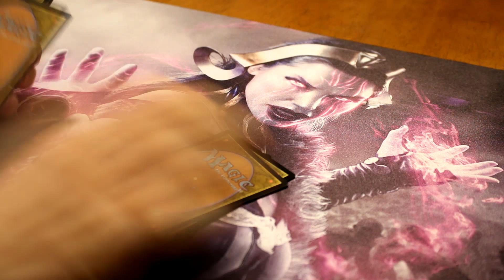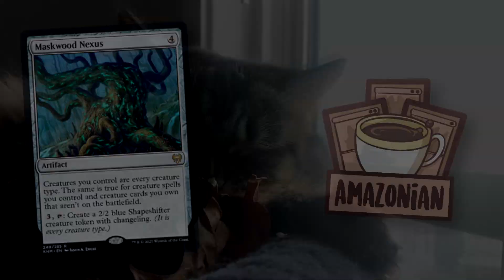Amazonian's Kaldheim Card Reveal - Maskwood Nexus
YOU GET A CREATURE TYPE, AND YOU GET A CREATURE TYPE!  EVERYONE GETS A CREATURE TYPE!

Thank you to WotC for letting me reveal this card!